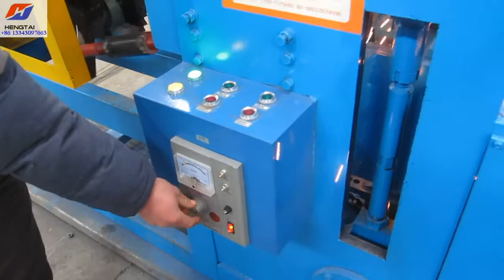Construction Used Automatic Steel/Galvanized Wire Mesh Rolls Welding Machine China Manufacturer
This video is roll wire mesh making machine,
1.Line wire feeding is automatically from coils
2.Cross wire feeding is pre-cut&hopper,step motor control cross wire automatic input hopper
3.PLC control,touch screen interface using in English,make the operation very easy.
4.Servo motor for mesh pulling repeat,mesh size is adjustable and accurate

If you need to buy wire mesh making machine  for increasing production or you want to start new business for wire mesh making .